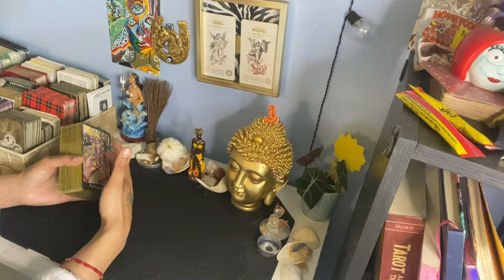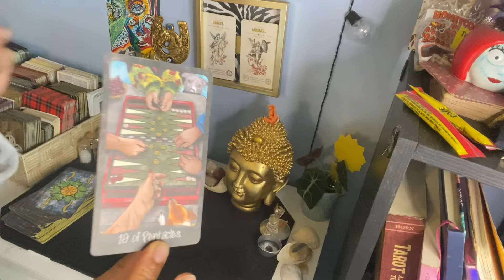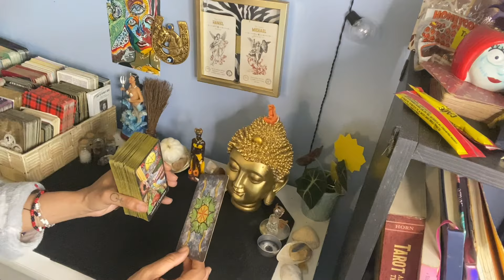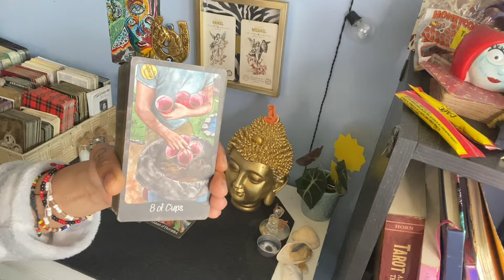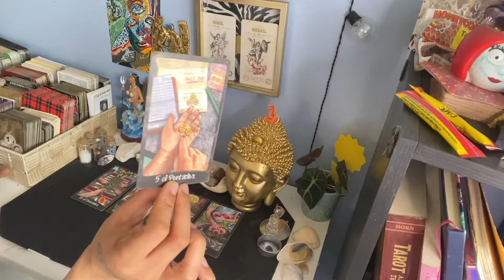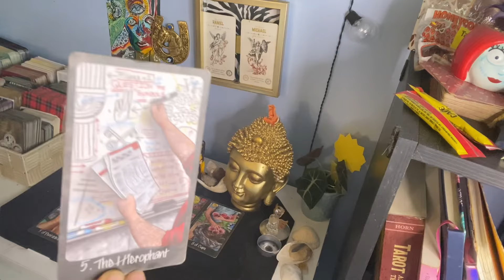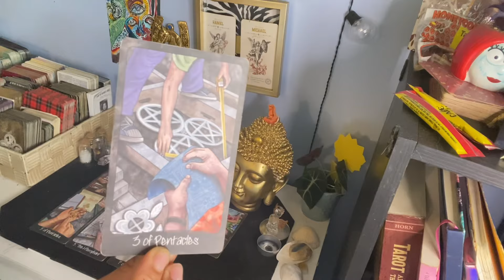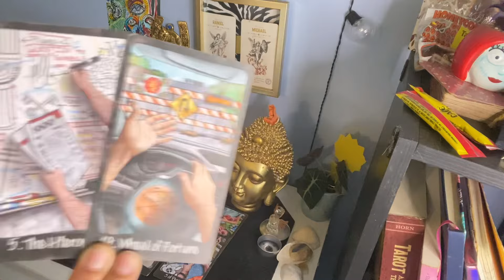LEADERSHIP HAS BEEN AWARDED TO U IN THIS LEGACY | TRANSFERRING INTO a HOUSEHOLD FAMILY NAME!